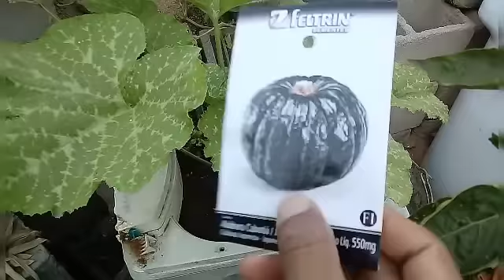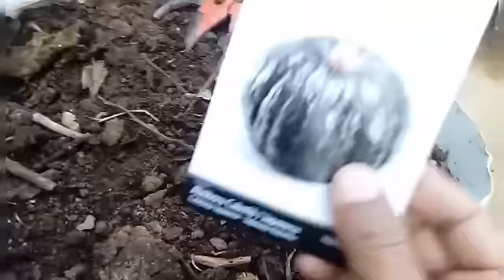Como plantar abóbora japonesa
Fala sobre frutìferas e hortas